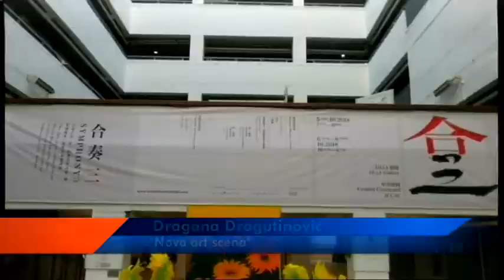IZLOŽBA ČLANOVA NOVE ART SCENE I DLUP U HONG KONGU 11102018